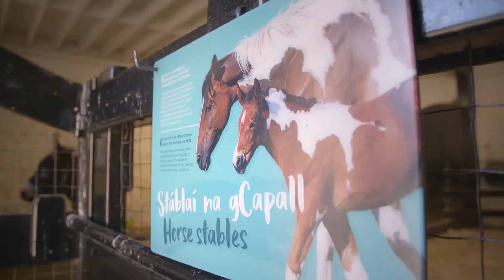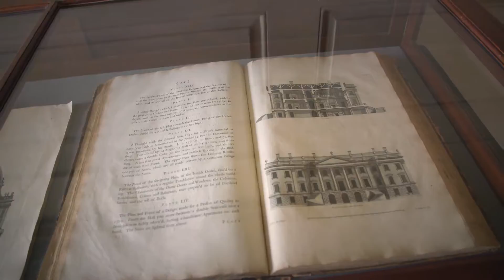CIARA & JON'S ROAD TRIP REALITY | DUBLIN | EP 1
Ciara, Jon, Edie, Bo & Blaise are back with a road trip to. Dublin! First stop Newbridge House & Farm.